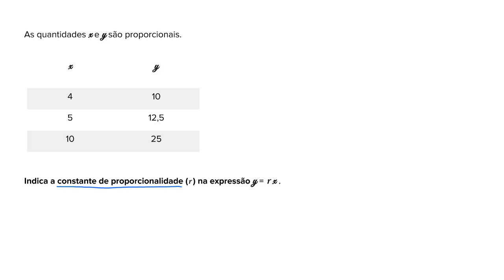Constante de proporcionalidade e e expressão algébrica a partir de uma tabela (7º ano)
Vídeo original: Constant of proportionality from table (with equations)